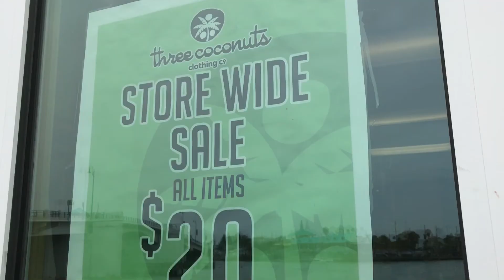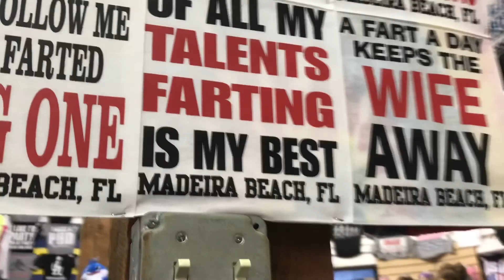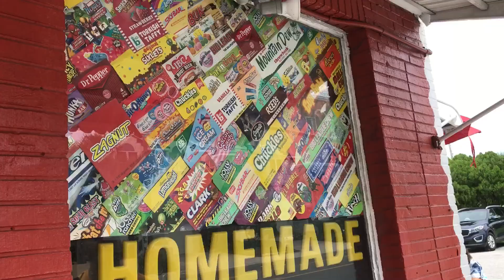COLOR CHANGING SHIRTS!!! | John’s pass vlog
The title isn’t clickbait! This is real! One of the many things that we encounter at John’s pass near Madeira Beach.